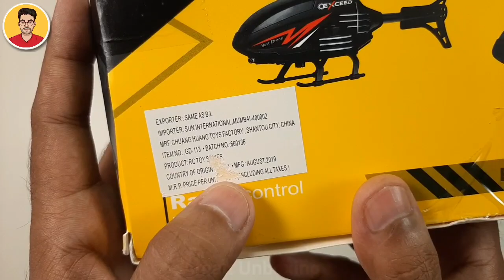Unboxing RC Helicopter | Remote Control Helicopter Fly & Testing | Exceed RC Helicopter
Is Video Me Hum Remote Control Helicopter Ki Unboxing Karenge